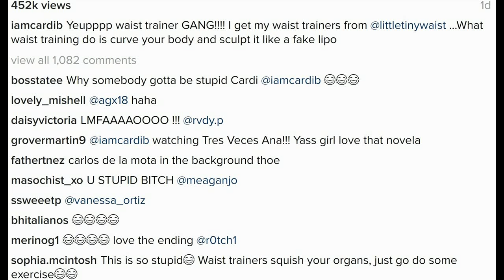CardiB "racist" black face video? LHHNY Season 7 star wore a questionable mask!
People on social media are so dumb I swear! BAE is wearing a face mask! GEEZ! Stop being so dumb people! Cardi is everything!
Hottest reality TV. star, beautiful and the funniest person ever!

 Cardi B "racist" "black face" video news! Cardi Bigot or nah? - Love and Hip Hop New York Season 7 star called a black basher over facial beauty mask video footage! I say she is innocent! Cardi for president all day everyday!